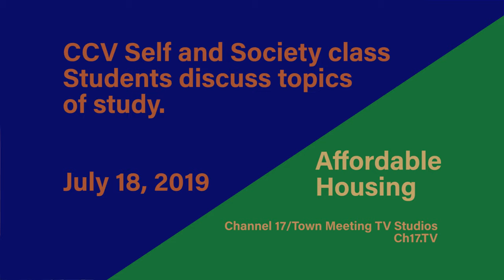CCV Students on Affordable Housing 07022019